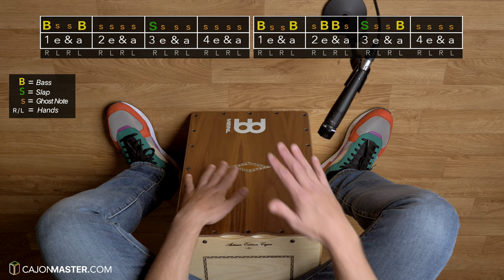Super Cool R&B Groove On CAJON! - Cajon Groove Library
In this video you are going to learn a super cool R&B groove on Cajon!
- Suggested song to practice - "Human Nature" Michael Jackson

The song I’ve played in this video is called “Lost in America” by Daniel Kadawatha.

★ My Cajons & Percussion Recommendations ★
An affordable Pro Cajon: Artisan Tango Line